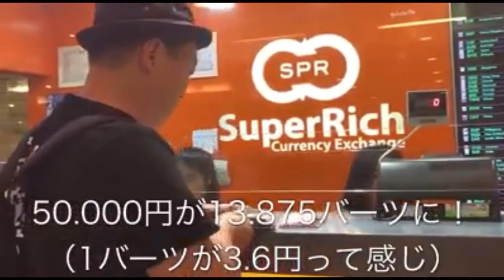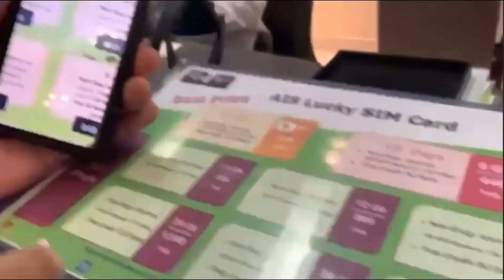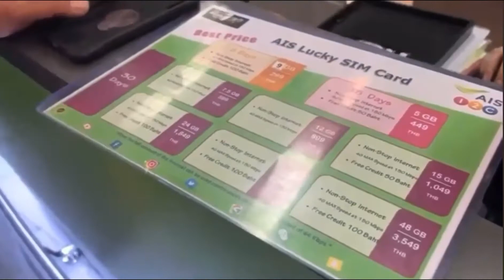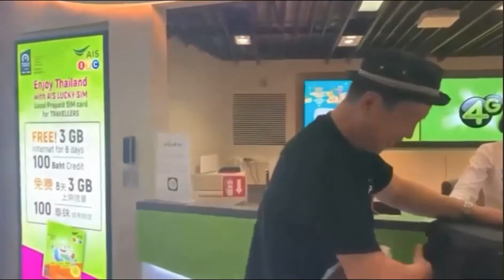親子でタイ旅行2019 バンコク&サメット島 スワンナプーム国際空港にてเที่ยวไทย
2019年の11月に親子でタイ旅行をした時の記録です。

今回はスワンナプーム国際空港で両替とトラベルSIMを取得するところを

画像が悪くてすいません。m(_ _)m